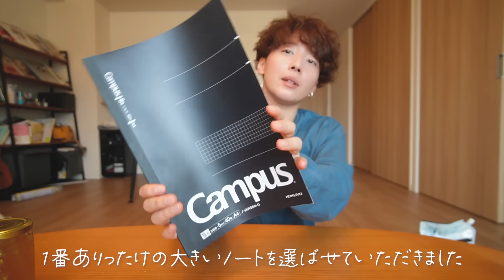愛しのドンキホーテで爆買いしたら幸せ舞い込んできた。【おすすめ商品爆誕】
今日も見てくれてありがと〜♡
久しぶりのドンキホーテで癒されてきましたぁ
次はうつぼいるとこ行きたいな〜🌱

【お仕事相談口】
【面白い本】